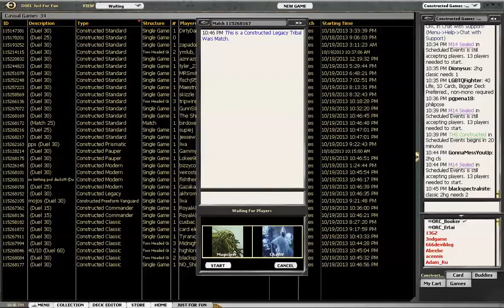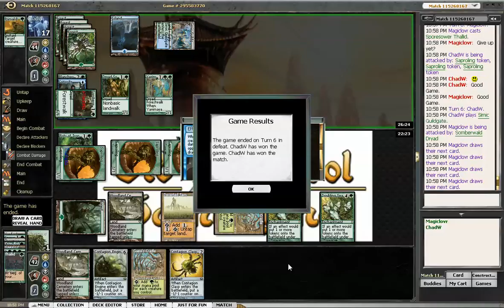MTGO Legacy Tribal Fungus vs Dryad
You asked for it and here it is!  Legacy Tribal Fungus action.